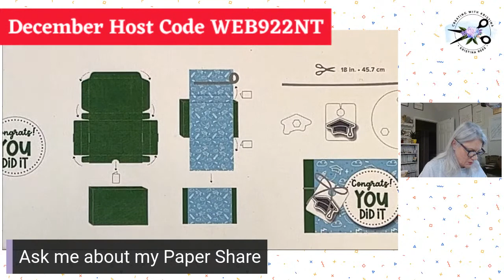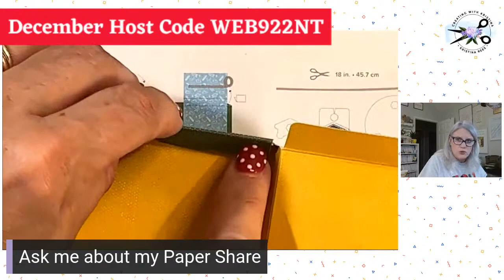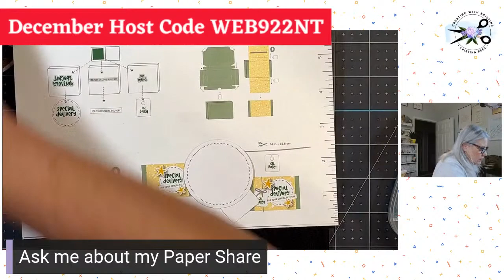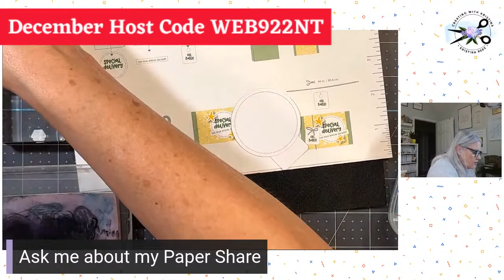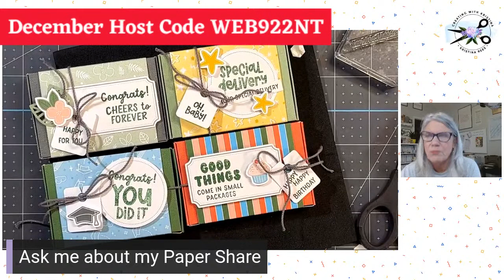How to put the Boxes Together in this months Paper Pumpkin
Follow along with me as I put the December Paper Pumpkin boxes together. Good Things come in Small Packages
Click SHOW MORE to see links mentioned in this video